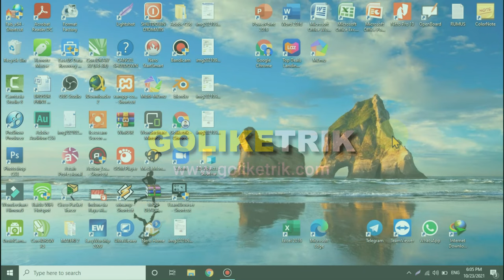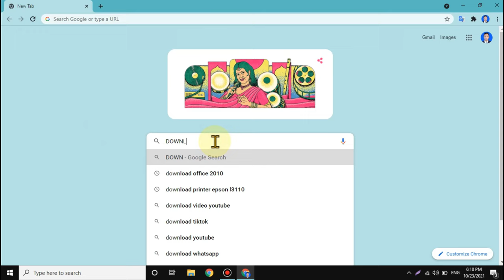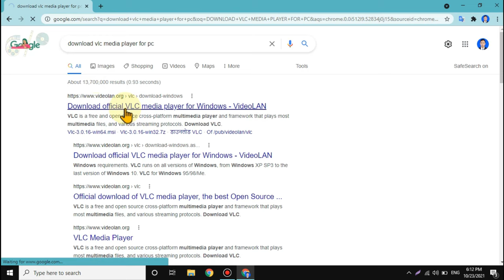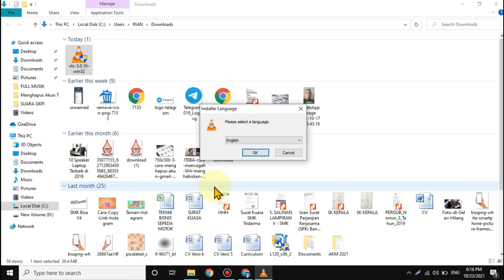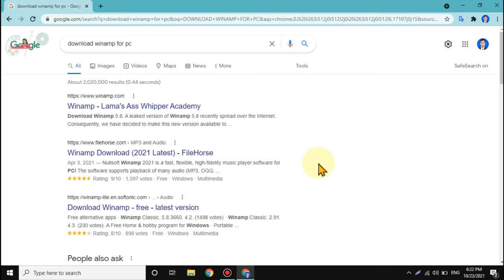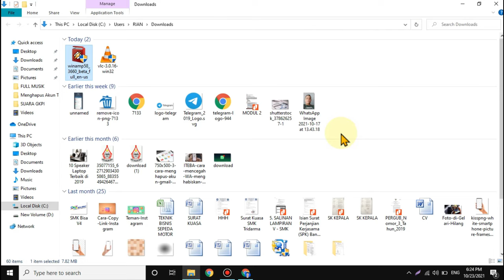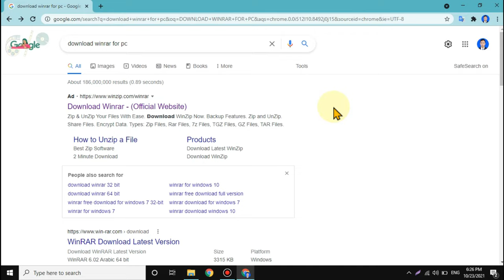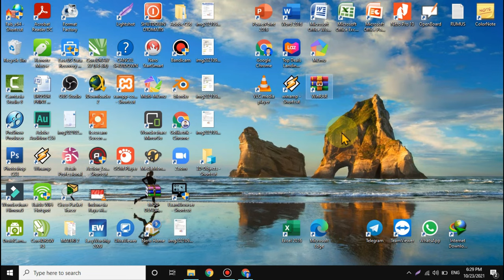Cara Download Dan Install Aplikasi Di Laptop Atau PC | Download Aplikasi Menggunakan Google Chrome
Video ini adalah tutorial cara download aplikasi di laptop, dengan mengikuti tutorial ini kamu bisa mendownload aplikasi di google chrome, download aplikasi untuk laptop,download aplikasi di komputer dan install aplikasi di komputer. untuk lebih jelas simak video cara download aplikasi gratis berikut hingga selesai.
DAFTAR ISI :
00:00 - Cara Download Aplikasi
01:20 - Download Aplikasi Lewat Google Chrome
03:35 - Proses Install Aplikasi
05:29 - Install Aplikasi Pemutar Musik
08:01 - Install Aplikasi Winrar
09:17 - Selesai